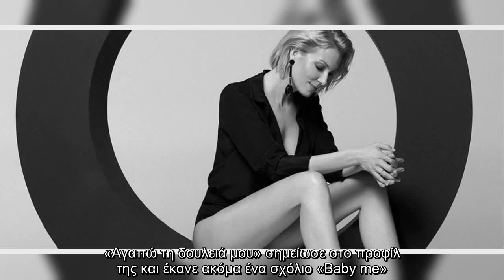✅ H έφηβη Βίκυ Καγιά με μαγιό μας θυμίζει γιατί θεωρείται ακόμα ένα από τα πιο «καυτά» μοντέλα της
✍ ✅  H έφηβη Βίκυ Καγιά με μαγιό μας θυμίζει γιατί θεωρείται ακόμα ένα από τα πιο «καυτά» μοντέλα της Ελλ